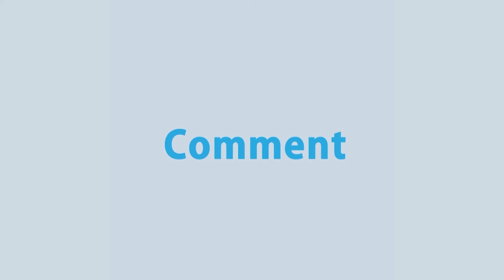করোনা রোগীর পাশাপাশি সাধারণ রোগীদের চাপ সামলাতে হিমশীম খাচ্ছে হাসপাতালগুলো | Rtv News